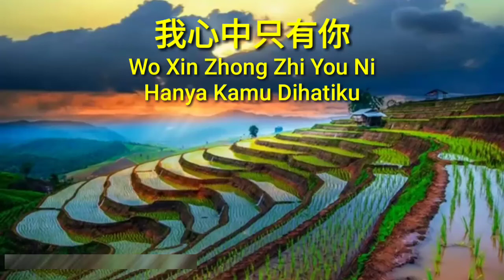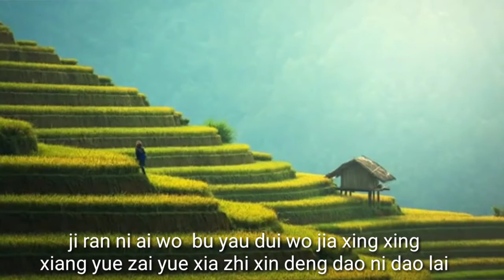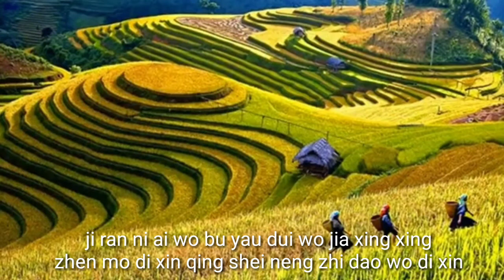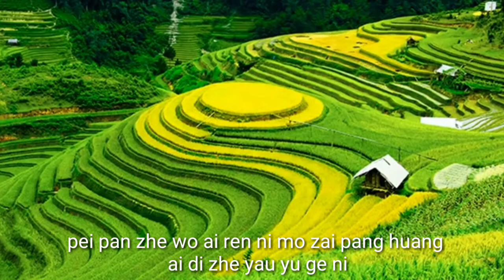lagu mandarin-wo xin zhong zhi you ni 我心中只有你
lagu mandarin
top lagu mandarin
top lagu lama mandarin
lagu mandarin terbaik